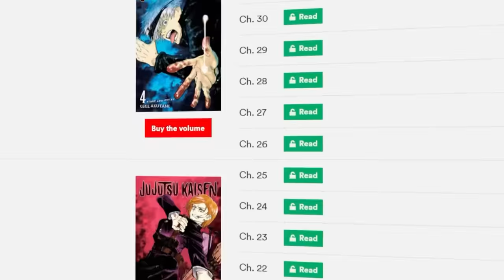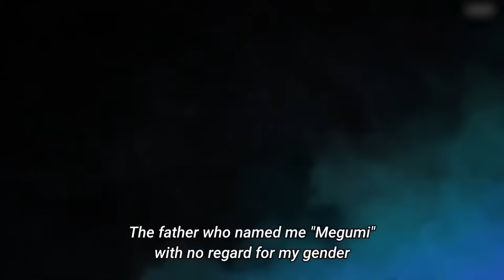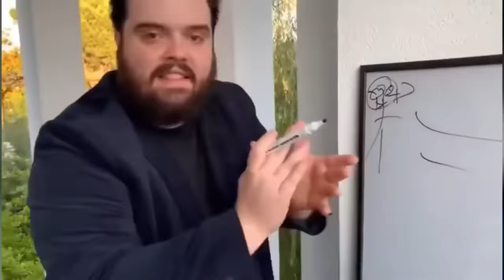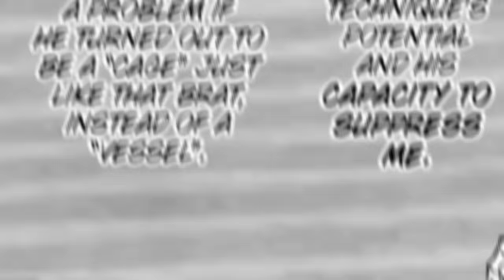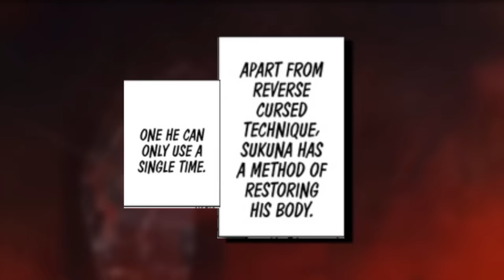Gojo Never Stood A Chance: All 31 Steps Sukuna Did To Kill Gojo with Mahoraga | JUJUTSU KAISEN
Gojo's Death at the hands of Ryomen Sukuna SHOCKED everyone as it seemed to come out of nowhere but...Sukuna has been planning his way to defeat Gojo since CHAPTER 1! In this video we explain why Sukuna chose Megumi as his vessel and why it took him so long to execute his plan to take out the world's strongest sorcerer with Mahoraga, We explain every step Sukuna took to defeat Gojo in Jujutsu Kaisen Manga.

TIMESTAMPS:

0:00 - Sukuna Saw Megumi's True POTENTIAL
2:06 - Sukuna's Binding Vow With Yuji Explained
4:22 - Sukuna Senses Mahoraga & Chooses Megumi As His Vessel
6:18 - Where Everything Went WRONG For Megumi and Yuji
8:34 - How Sukuna Took Over Megumi's Body
14:41 - How Gojo Helped Sukuna EVOLVE